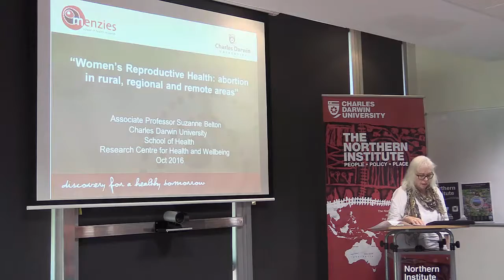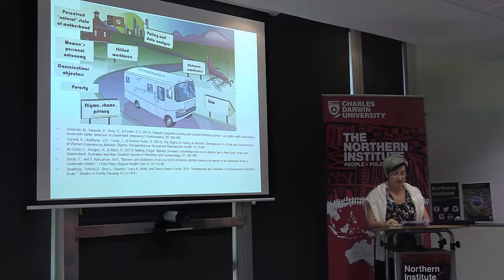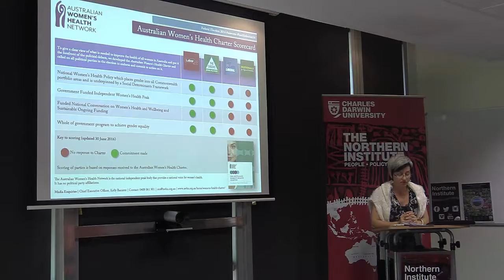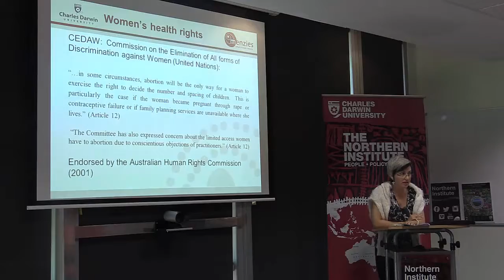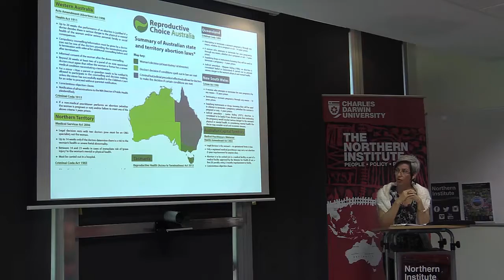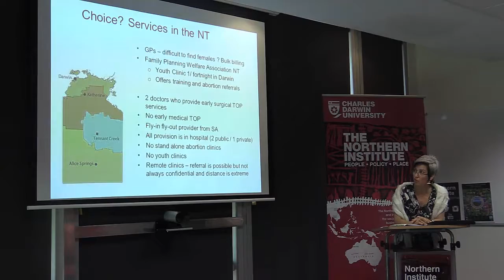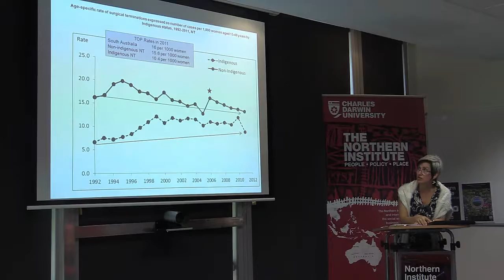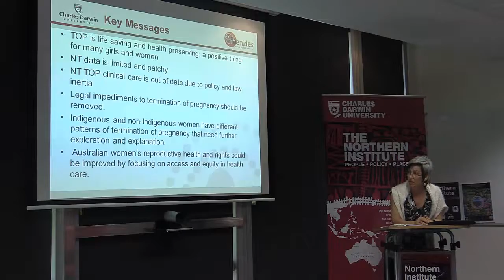Women's Reproductive Health - abortion in rural, regional and remote areas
Providing fertility management options in rural and remote health is challenging. New models of care such as early medical abortion in primary health care settings and telehealth are available in other parts of Australia but not the Northern Territory. Measuring and reporting termination of pregnancy is a public health issue in Australia, and is done imperfectly and irregularly. The national termination of pregnancy rate in 2011 was reported to be 19/ 1000 and falling. Access to quality comprehensive termination of pregnancy care decreases women’s morbidity and mortality, yet remains a contested issue in Australia.  There is a closing of the reproductive health gap between Indigenous and non-Indigenous women having termination of pregnancy. Nevertheless there are differences in patterns of termination of pregnancy at the younger and older ages. Girls and women are at risk of unwanted and mistimed pregnancy, with young Indigenous girls appearing to be over represented. Public health service provision is high but delivers obsolete health care, impinging women’s reproductive health rights. Current data is imperfect and of limited value to reproductive public health planning. Termination of pregnancy in rural and remote areas is increasingly accessible to Indigenous women. However rural and remote living women seeking TOP are disadvantaged and discriminated against by having to travel long distances and are offered a higher risk procedure due to a lag in legislation reform and policy inertia.

3 key messages:
1. Legal impediments to termination of pregnancy should be removed.
2. Indigenous and non-Indigenous women have different patterns of termination of pregnancy that need further exploration and explanation.
3. Australian women’s reproductive health and rights could be improved by focusing on access and equity in health care.

About Dr Suzanne Belton
Associate Professor Suzanne Belton, School of Health,  has several decades of working in the health and education sectors as a clinician, academic, and researcher in Australia and overseas. She advocates to improve sexual and reproductive health. She is currently the Chairperson of Family Planning Welfare Association NT and past Australian representative for International Planned Parenthood Federation.